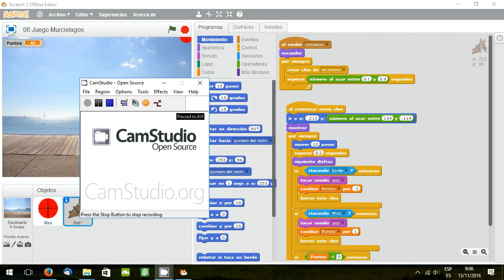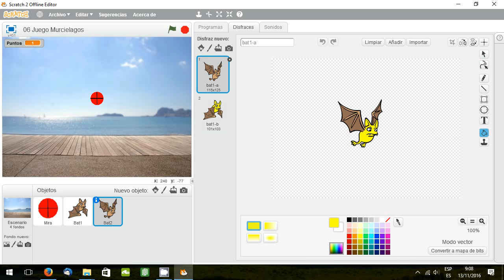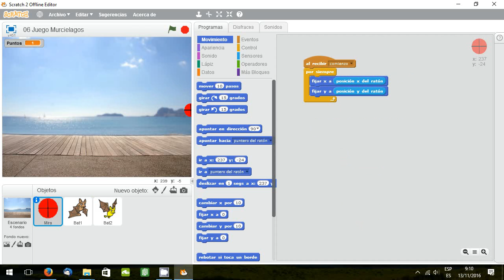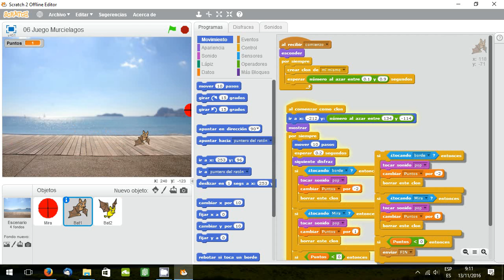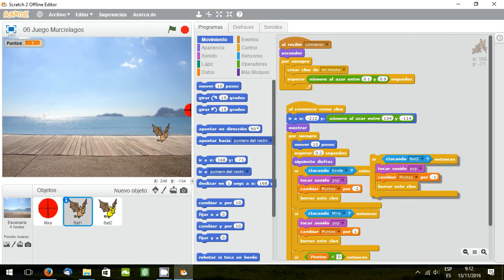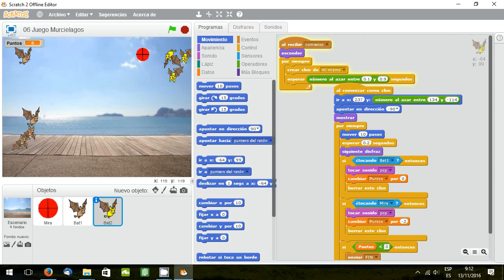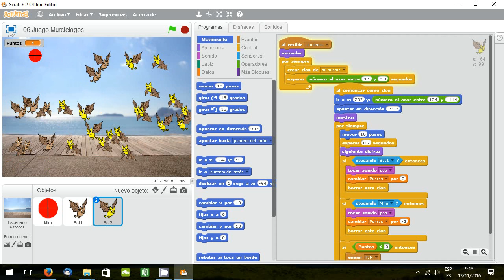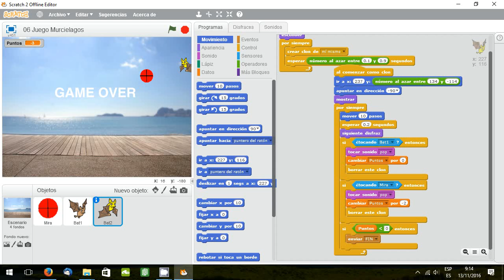07 Juego Murcielagos 2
Duplicar objetos con scratch.
Aprovechando el codigo realizado he realizado unas mejoras para complicar el juego y mostrar como duplicar objetos